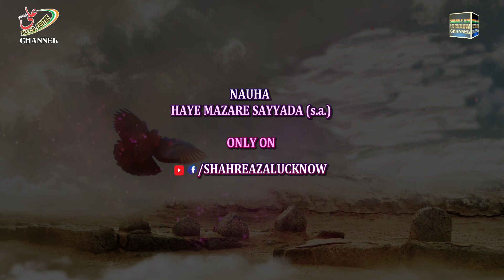BAQI KE BARE ME KYA AAP YE JANTE HAI? MAULANA S. ALI RAZA RIZVI SB QIBLA (LONDON) || MUST LISTEN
MAULANA SYED_ALI_RAZA_SAHEB QIBLA (LONDON)
TAFSEELI GUFTUGU

ALLAH (j.j.)
HAZRAT MUHAMMAD (S.A.W.)
JANABE FATIMA ZAHARA (S.A.)
HAZRAT IMAM ALI (A.S.)
HAZRAT IMAM HASAN MUJTABA (A.S.)
HAZRAT IMAM ZAINUL ABEDEEN (A.S.)
HAZRAT IMAM MUHAMMAD BAQIR (A.S.)
HAZRAT IMAM JAFAR SADIQ (A.S.)
HAZRAT IMAM MOOSA KAZIM (A.S.)
HAZRAT IMAM ALI RAZA (A.S.)
HAZRAT IMAM MOHD TAQI (A.S.)
HAZRAT IMAM ALI NAQI (A.S.)
HAZRAT IMAM HASAN ASKARI (A.S.)
HAZRAT SAHEBAZ ZAMANA IMAM MEHDI (A.S.)
KHATEEBUL IMAAN
MAULANA TAHIR JARWALI SAHEB
KHATEEBE AKBAR
MAULANA ATHAR SAHEB
KHATEEBUL IRFAN
NADEEM SARWAR
ALI SHANAWA
ALI JEE
HASHMI SISTER
FARHAN ALI
IRFAN HAIDER
ALI SAFDAR
ALLAMA KUMAIL
NASIR ZAIDI
HASAN SADIQ
RAZA ABBAS ZAIDI
NAYAB HALLAURI
NAYAB BALIYAVI
NAYYAR JALALPURI
SAFDAR ABBAS
MUSAYYAB RIZVI
JASHNE ABBAS
JASHNE NOOR
JASHNE ZAINAB
JASHNE QASIM
JASHNE QAYEM
HUSAIN DAY
MAULANA KALBE JAWWAD SAHEB
AFTABE SHARIYAT
MAULANA ALI NASIR SAEED ABAQATI
MAULANA AGHA ROOHI SAHEB
MAULANA ABBAS NASIR SAHEB
MAULANA MEESAM ZAIDI SAHEB
MAULANA HAMIDUL HASAN SAHEB
LIVE LUCKNOW MAJLIS
LIVE GUFRANMAAB MAJLIS
LIVE AGHA BAQIR MAJLIS
LIVE MADARSAE NAZMIA MAJLIS
LIVE AFZAL MAHAL MAJLIS
LIVE SHIA COLLEGE MAJLIS
DARIYA KA ALAM
SHABE ASHOOR KA ALAM
SHAHI ZARI
SHAHI MEHNDI
SALAAM YAA HUSAIN
13 RAJAB
24 RAJAB
25 RAJAB
28 RAJAB
3 SHABAN